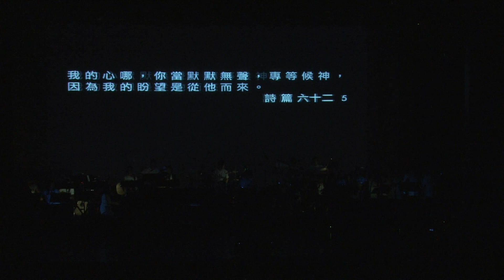[浸會大學基督徒樂隊2013年度表演 - 痕跡] 11 等候